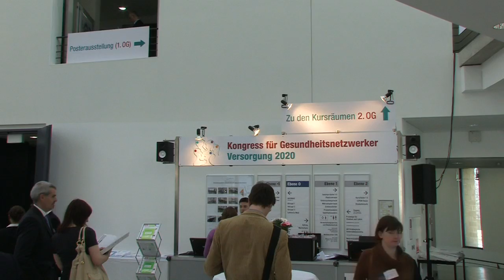Interview mit Prof. Dr. Peter Löcherbach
Interview mit Prof. Dr. Peter Löcherbach, stellvertretender Vorsitzender der Deutschen Gesellschaft für Care und Case Management, im Rahmen des 7. Kongresses für Gesundheitsnetzwerker vom 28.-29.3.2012 in Berlin zum Thema "Case Management - die Zukunft der sektorübergreifenden Versorgung?" Das Interview führt Dr. Uwe Preusker, Chefredakteur des Branchendienstes "Klinik Markt inside"